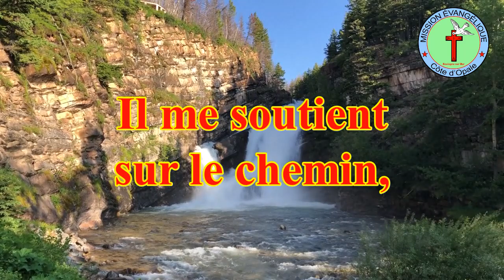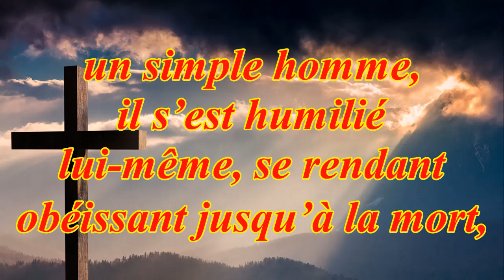Le Nom de Jésus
« elle enfantera un fils, et tu lui donneras le nom de Jésus ;
C’EST LUI QUI SAUVERA SON PEUPLE DE SES PÉCHÉS. »